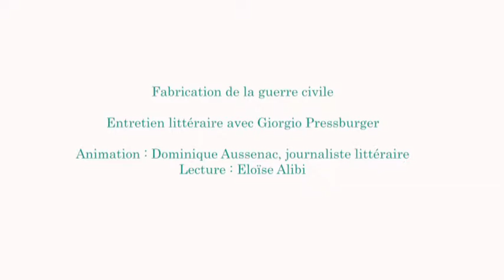Entretien littéraire avec Giorgio Pressburger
Animé par Dominique Aussenac, Journaliste littéraire.

— Avec son dernier roman, Histoire humaine et inhumaine, Giorgio Pressburger clôt sa réécriture de La Divine Comédie de Dante. Au cours de cet entretien, cet immense écrivain reviendra également sur l’ensemble d’une oeuvre considérable, éditée chez Actes Sud, marquée par la question des origines, hantée par les fantômes de l’Holocauste, héritière de la tradition culturelle de la Mitteleuropa et de son éternelle foi en l’homme.

Comédie du Livre 2016 - Dimanche 29 mai - 15h30